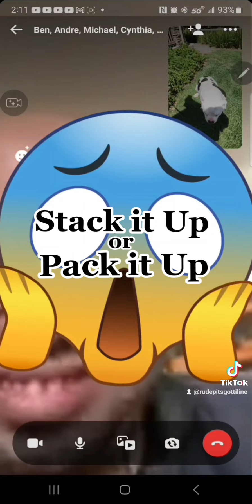RudePits GOTTILINE Stack it Up or Pack it Up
Ooohhhwwwhhheeee  ... Stack it Up or Pack it Up  .. please Train your Dog and yourself before you challenge me to Stack up or comparing Stats of Bully in type  .. Full Video  dropping soon ... stay Tuned 🤷‍♂️🎯😎💪💯
 I rep that RudePits GOTTILINE ... Michael Sniper Bailey  keep my Name out your mouth and your  comments typed by your Twitter Fingers ..
your dog ain't  Bully in no way , shape nor form stop trolling my name on a clout chase when your Productions look and act like this period  ..